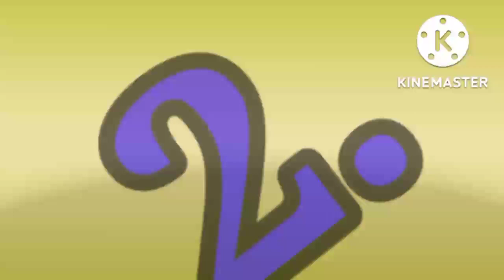Best Medical Colleges For NEET Score 250 - 300 || NEET 2022 || Complete Details || Caring Doctor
Best Medical Colleges For NEET Score 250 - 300 .

NEET 2022